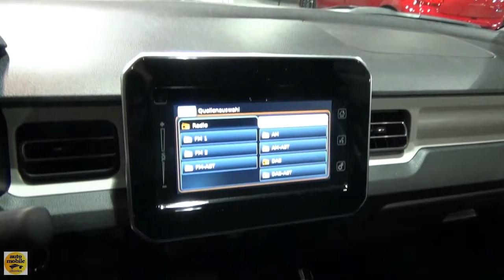2022 Suzuki Ignis 1.2 Compact Top Hybrid 4x4 - Exterior and Interior - Auto Zürich